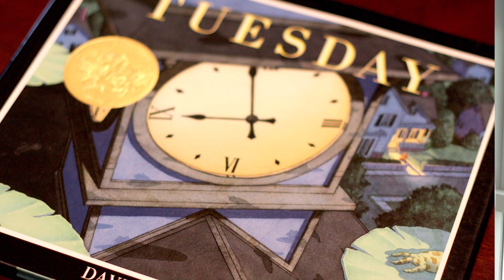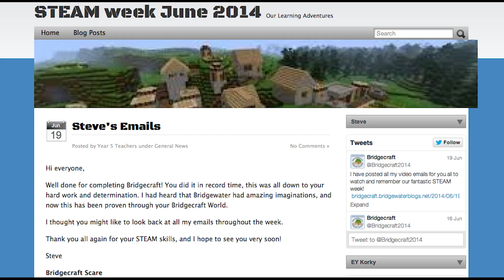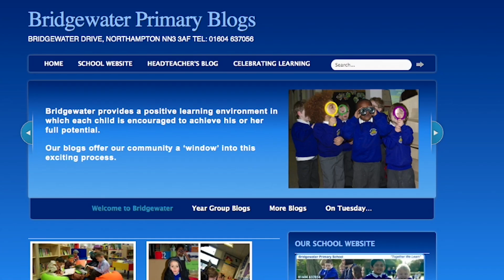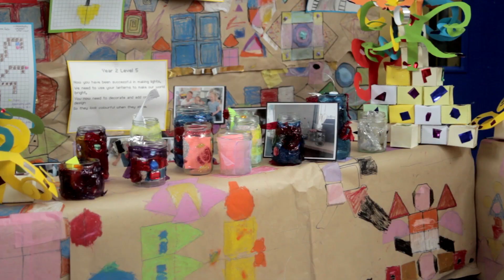Bridgewater Primary Steam Week